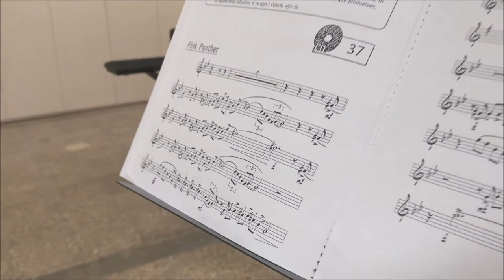REPORTATGE - El curs 20-21 a l'Escola de Música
L'Escola Municipal de Música de Puig-reig i l'Aula Associada de Gironella han aconseguit fer un bon curs 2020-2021 amb totes les adaptacions que requereixen les normes de seguretat sanitària, tal com han fet tots els centres educatius. En el seu cas ho han aconseguit gràcies a l'ús de nous espais més grans i ventilats i adaptant altres aspectes d'organització.